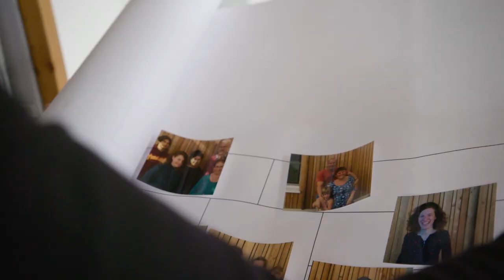Cohousing Waasland etaleert mix van complexiteit en integraliteit (Sint-Niklaas)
Kleinere voetafdruk, maar toch meer woonkwaliteit